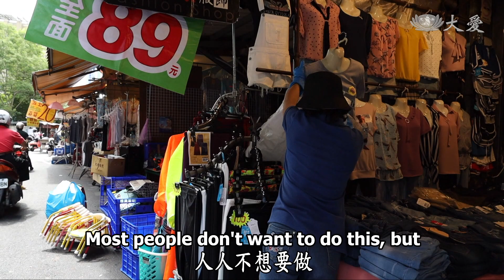【人間菩提】20200912 - 環保道場歡喜地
環保道場歡喜地
Recycling: A Happy Cultivation Ground

彎腰謙卑做環保
歡喜堪忍益人間
法水潤心身康健
福慧具足好修行

環保志工疼惜大地行之有年，默默在社會每個角落，盡己之力守護地球。每一處都是菩薩們的歡喜道場。環保菩薩不分年齡，不分貧富，這條路因為有每位志工的堅持，才能如此開闊。

「人都有長處，所以不要輕視每一分情」人人互相幫助，解開人的困難，菩薩是如同團隊的存在，我們沒有將人生浪費掉，我們疼惜大地給予人類的每一分資源。環保站的老菩薩，甚至能以經驗分辨塑膠的種類，老菩薩們熟能生巧的 環保 經過去、未來環保菩薩們持續用最美的兩隻手，做最有智慧的人。

(00238189,志工楊如雯,慈濟志工陳順池,慈濟志工黃明虹,環保志工詹英娥,)